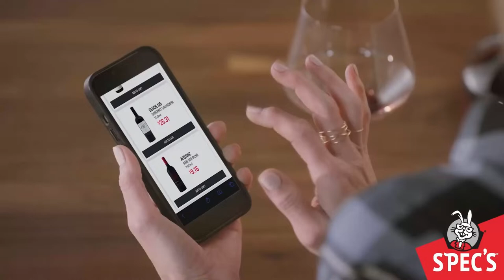Latest on Practice / John Harris on Diggs and Draft